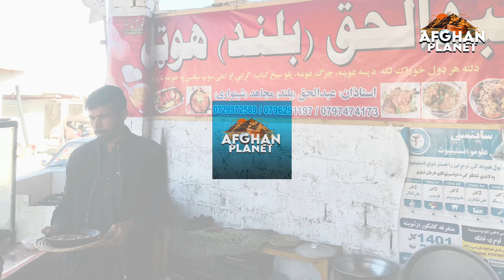Street Foods | Pacheer Agam Street Foods | Special Beans 🫘 | Nangarhar, Afghanistan 🇦🇫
Afghan Street Foods are really common nowadays !
And really yum 🤤 .
Afghan cuisine (Pashto: افغان پخلی, romanized: Afghan Pakhlai, Dari: آشپزی افغانی, romanized: Āshpazi-e Afghāni) is influenced by Persian, Central Asian and Indian cuisines due to Afghanistan's close proximity and cultural ties.[1][2] The cuisine is mainly based on Afghanistan's main crops, such as wheat, maize, barley, and rice. Accompanying these staple grains are native fruits, vegetables, and dairy products, such as milk, yogurt, whey,[3] pomegranates, grapes, and sweet melons.[4] Most of the people's diet revolve around rice-based dishes, while naan bread is consumed with most meals.[5] Tea is generally consumed daily in large quantities, and is a major part of hospitality.[6] The culinary specialties reflect the nation's ethnic and geographic diversity. The national dish of Afghanistan is Kabuli palaw, a rice dish cooked with raisins, carrots, nuts and lamb or beef.[7]